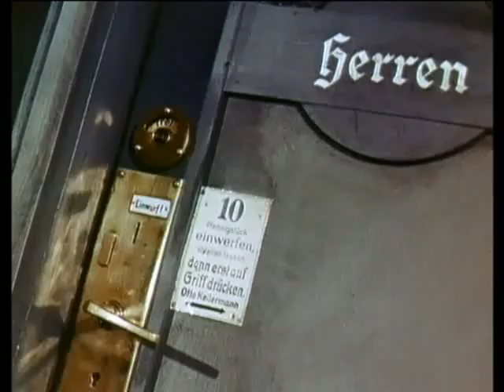The Captain from Köpenick (1956) - New uniform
From the 1956 movie Der Hauptmann von Köpenick / The Captain from Köpenick.